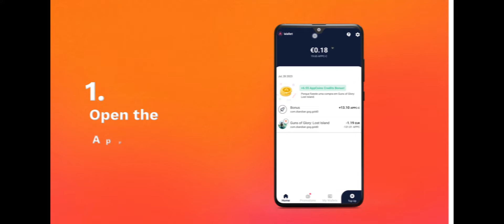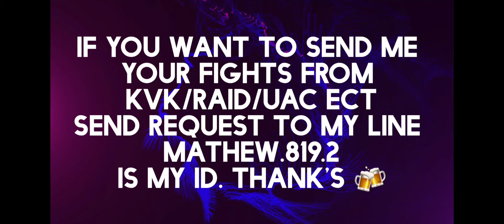- GoG - Darkland - K42 NWO Magic Moments/Ladec vs K200 Lady M/Treurwigje -